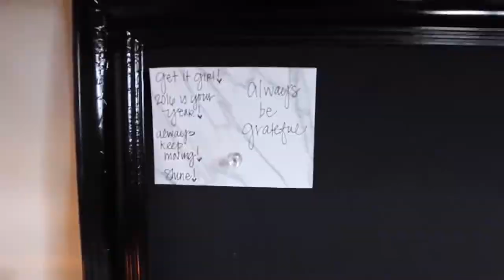Home Office Sneak Peek Tour. Home Office Set Up Inspirations #2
Get inspirations for set up your home office from Home Office Sneak Peek tours from around the world.
We will upload many more Home Office tours on our channel. Get ideas for your WORKING FROM HOME office setup.

Video Attributions:
Desk Tour 2016! Home Office Organization + DIY Accessories by